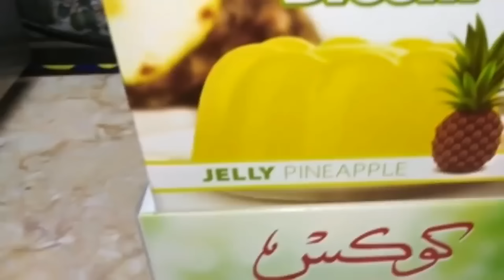𝐆𝐨𝐨𝐝 𝐓𝐢𝐦𝐞 𝐓𝐨 𝐖𝐨𝐫𝐤 𝐂𝐚𝐥𝐦 𝐓𝐡𝐢𝐧𝐠𝐬 #𝟎𝟏𝟒𝟖